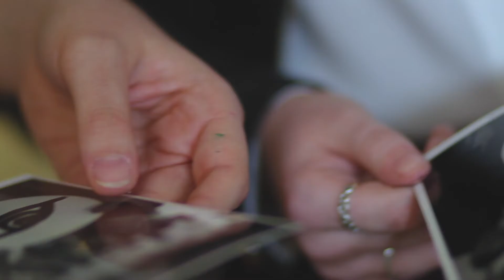MULTIPLY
May First Thursday. Creative Debuts x Living Free Collective